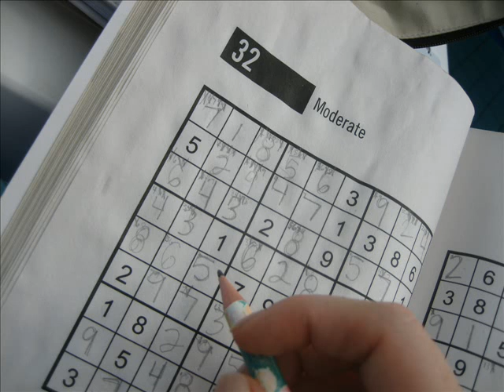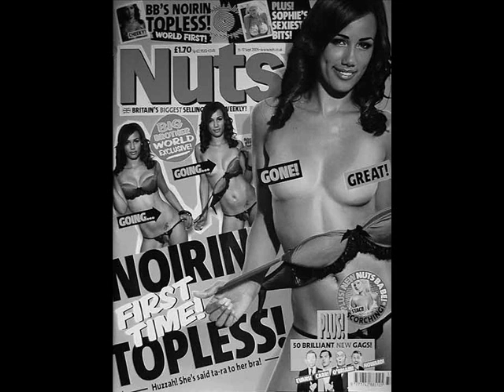POSSUM HOUR DAD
POSSUM HOUR